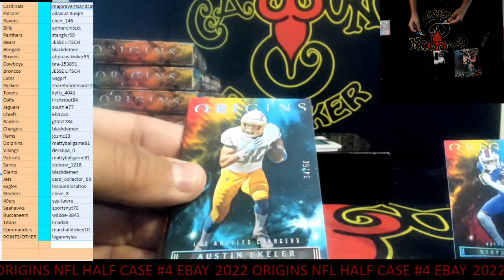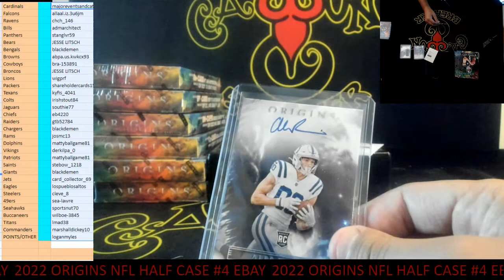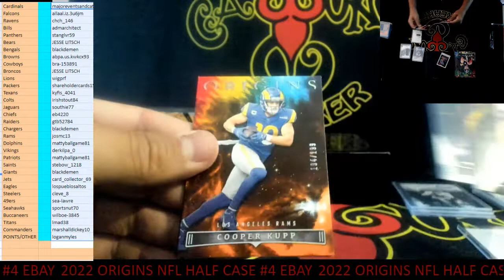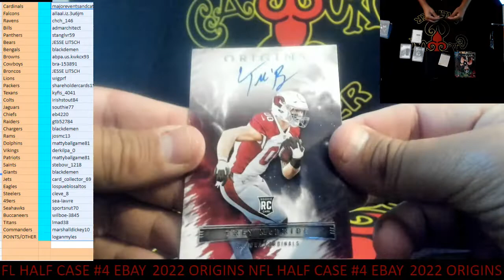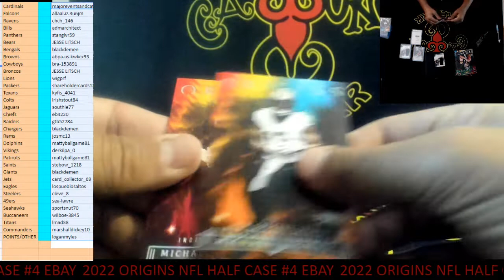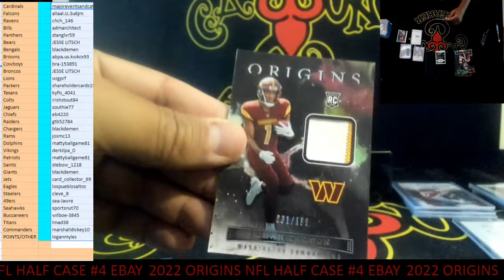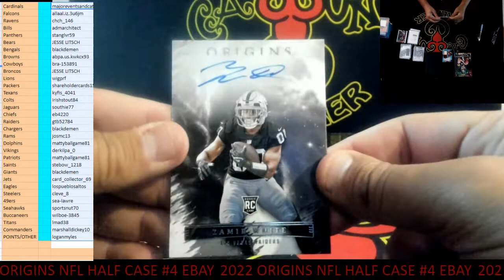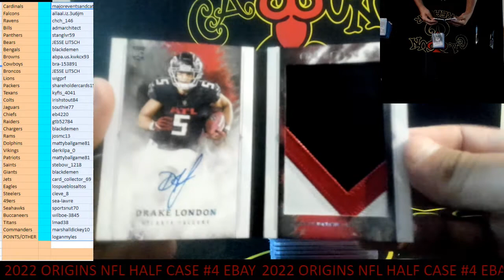CAJUNBREAKER 2022 ORIGINS NFL HALF CASE #4(EBAY) 11-3-2022